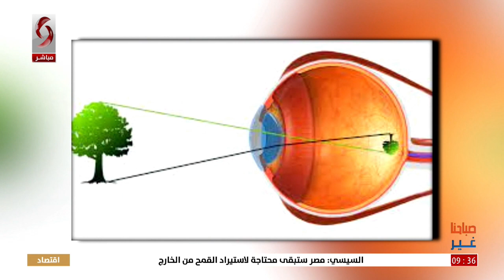صباحنا غير 2023/8/23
تقديم: نور الإبراهيم - هايدي عيسى